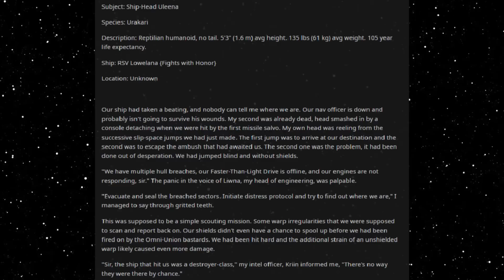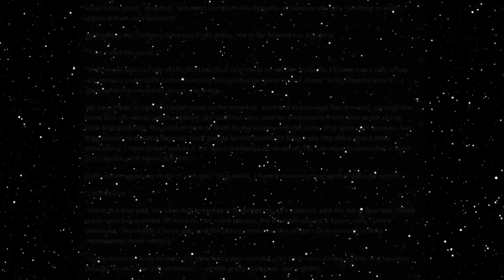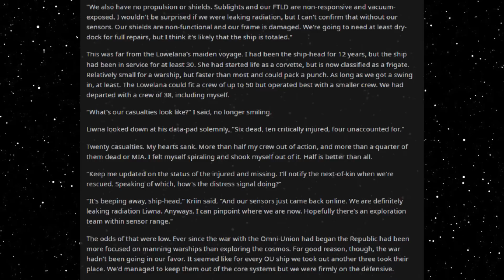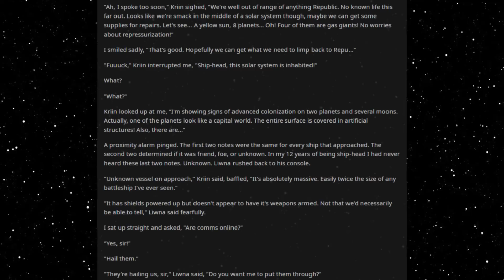Best HFY Reddit Stories: The New Species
An emergency jump...

An original story written, and granted permission to narrate by u/itsdirector

Current Patreons:
Roger Dial
J. Howard
Samuel king
Nathan Riek
Mezec
Nikolous Rice
Jeffery Needham
Dwavenminer
Daddy Jesus
Green Blaster07
Warutteri
Nick Hatley
John Etgar
Luis Medina
Adam Drawdy
James Erb
Evan Summers
pedro batista cepeda
Daniel Gartin
Jeromy Carmickle
Jeffrey hedlund
RUBEN
Tanner Ryan Jollet
Dan Chadwick
Dionysus
Jason Pearson
Wolflet
John J Riggan
Joel Nikula
Daq Britton
Erick Jaquez
Elitedrone
Weston Simmons
Mario Colon
Stephen Dower
Jonas GrundstrÃ¶m
Joey Bates
Brennan Robertson
michael lee
laurine manigat
Elim Tevir
Alexander Michael Fraser
Micky
Thee_ Number_Six
Raymond Demara
Christopher Heredia
Maze Zy
David Arva
Logan Herron
John Weaver
Malovich
Silvan Fricker
Mr. Karlsson
Manuel Garcia Soto
Jonathon Chasteler
KazuniTheAvali
Cloodden
genomephilanthropist
boone stover
Dustin Tijerina
Thobias Ã¥man
Nicholas Johnson
C Fern
TheBadassForunnerElite
oliver Pettersson
John Arians
eistee9683 .
SCP-49730
Jeff Kaiser
Alex Corl
Jess Hobart
Purple Magi
Matthew
william
Mr. NoNameA2601
Vengrov
Andre Tolmich
Dexxuleed
Ross Warden
Jason
Blighty
saber154
Cameron
Felipe Agudelo
juan ruvalcaba
Davin Smith
chaoticPopo
Possibly Here For Plot
Sapient_table
Vanopolis
Trey Hull
MÄ«onikoi
chzoe warford
Andrid9
daniel john gerhart
Mr.Monical
Kimball Boyd
but span
Shaun Jacobs
Enterprise
Tradainian
Quakes
Peter Crane
daniel mayo
Adrian IwaÅ„ski
Joshua brown
Dopamine Coma
Carl
Rusty Shackleford
Logan Jacobsen
Tech Priest Toaster
Thirteenth Angel
James Gregory
OyBoy413
Drakos
chaosdays
john
Yahsho Jinn
Chris Hogg
JordKriger
Nathaniel Krauss
Namel909
Devara Saira
Sturlaugur Arnar Kristinsson
Michael Morse
Nick Devor
Mitchell Taylor
PATRICK JAN JOSUA DAVIDSEN
Imp erishable
dioriteigneous
NightVision
Nathan west
matthew baker
Danger N00dle
DragenDragoon
Corbin Mcneill
nick davie
OTTO DBS Gaming
Danial Zujkowski
Dalmenuis
Tyler Bremer
eyes downfield
king vice
Barrage balloon
Roy Nicolaysen
Merlin Morgan
DebautcheryDecanter
julekule
Dragonking
Jonathan Torrez
Riokan
Juliano De Luca
Brice Abbott
Arin Storm
Logan Kuhlman
CLOROX D VIKING
Wln424
Viridity one
ShadaePrajschet
jordan simmons
Joey
iamblt
some wierd guy
Chandler Riley
Thomas Panis
John Meek
turnip hunter
Jarrett Campos
shadow sword001
joshua stone
Jim Flint
koollman
Dank Matter
Alex Farmer